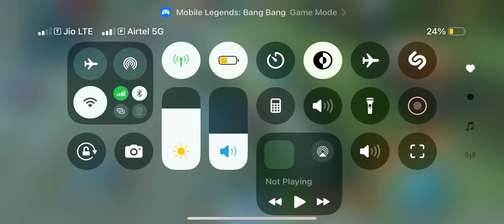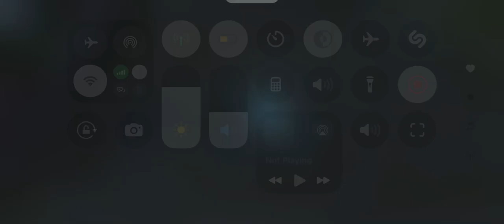Mobile legends bang bang funny Game play video in Indian Gamer ll mobile legends 🫣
Mobile legends Game play video in Indian Gamer ll mobile legends 🫣

mobile legends#gaming